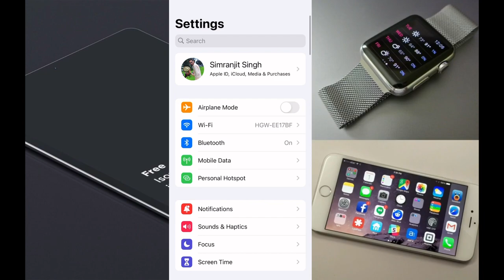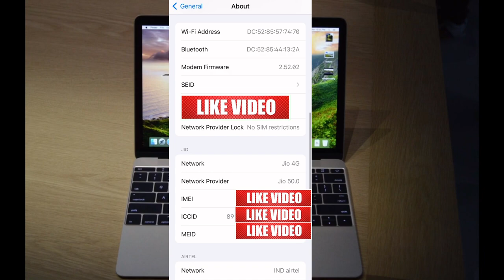iso 15.5 developer beta New update￼